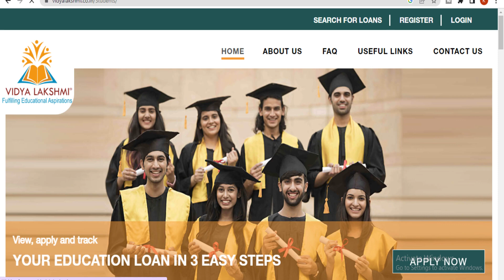Education loan 2023| Education loan kaise milta hai 2023|Vidyalakshmi education loan apply online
In this video I have talked about single window process of Education loan
Education loan kaise milta hai,What are the process to take education loan vidyalakshmi portal kya hai

Interest free education Loan| Education loan कैसे मिलता है
education loan apply online

vidyalakshmi education loan
vidyalakshmi portal education loan
vidyalkshmi portal

education loan in india